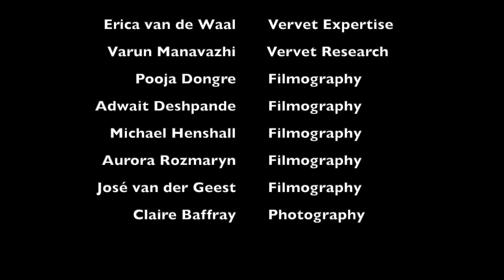Vervet Crash Course: Social Behavior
This is Part 2 of a crash course in vervet monkey behavior. This video is focused on vervet monkey social behavior and includes input from an expert in the field, Dr. Erica van de Waal, and a researcher explaining his masters thesis, Varun Manavazhi. This video is designed with field assistants in mind, but it is for any interested person!

Our next installment will focus on communication in vervets!
1:34 - between group encounters
2:43 - male dispersal
4:15 - family hierarchy
4:58 - female rank inheritance
6:20 - male rank inheritance

References:
Arseneau-Robar, T. J. M., Taucher, A. L., Schnider, A. B., van Schaik, C. P., & Willems, E. P. (2017). Intra-and interindividual differences in the costs and benefits of intergroup aggression in female vervet monkeys. Animal behaviour, 123, 129-137.

Cheney, D. L. (1981). Intergroup encounters among free-ranging vervet monkeys. Folia primatologica, 35(2-3), 124-146.

Cheney, D. L., & Seyfarth, R. M. (1983). Nonrandom dispersal in free-ranging vervet monkeys: social and genetic consequences. The American Naturalist, 122(3), 392-412.

Harcourt, A. H. (1978). Strategies of emigration and transfer by primates, with particular reference to gorillas. Zeitschrift für Tierpsychologie, 48(4), 401-420.

Itani, J. (1972). A preliminary essay on the relationship between social organization and incest avoidance in non-human primates.  Pages 165-171 in F. Poirier, ed. Primate socialization. Random House, New York.

Additional references:
Cheney DL, Seyfarth RM (1992b) How monkeys see the world: inside the mind of another species. University of Chicago Press, Chicago